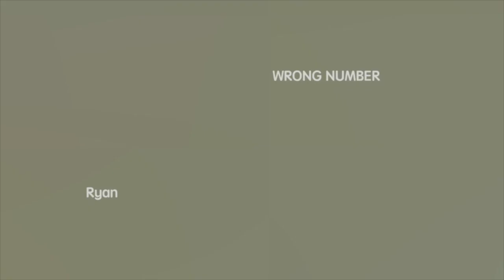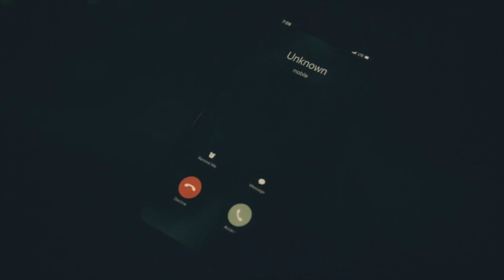Ryan - Wrong Number (Official Music Video)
The #1 single released by Ryan - Wrong Number.

Listen to Wrong Number by Ryan on iTunes, Spotify, Pandora, Amazon Music, and SoundCloud:
For sites such as iTunes search: Wrong Number by Ryan

@2019 Lokish Records